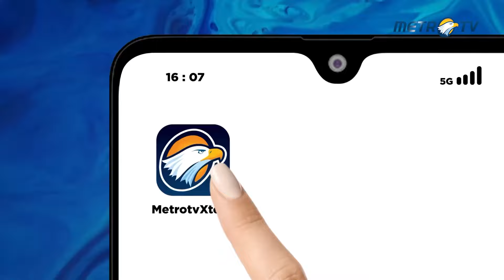Menlu Kanada Serukan Penyelidikan K3m4t1an Pekerja Kemanusiaan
MetroTV, Menteri Luar Negeri Kanada pada hari Rabu menyerukan "investigasi penuh" atas serangan IDF yang menewaskan seorang pekerja kemanusiaan Kanada di Gaza, bersama enam orang lainnya.